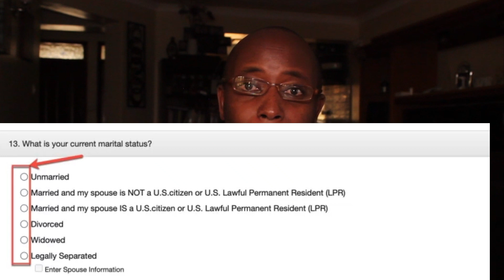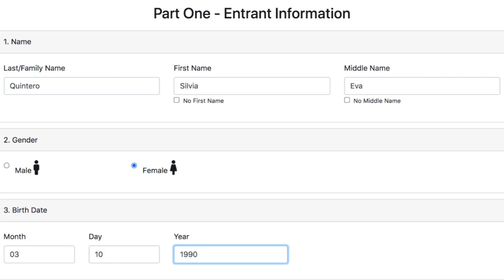Most asked Questions About DV Lottery Program.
Application for Dv lottery 2024 program started on October 5th 2022 and will end on November 8th, 2022. Dv lottery program is also known as greencard and it helps someone immigrate to the US to live and work there.

No worries though! There is no additional charge for you!